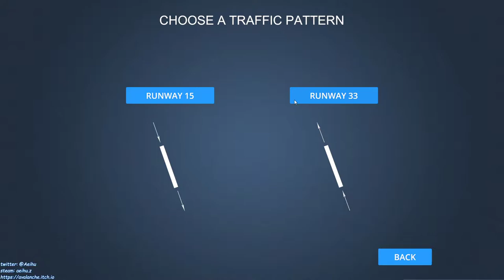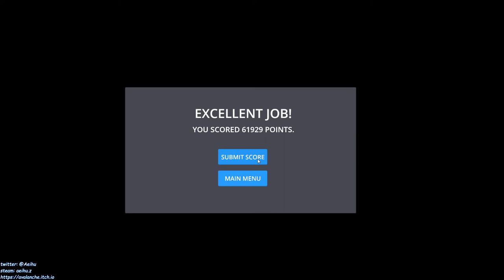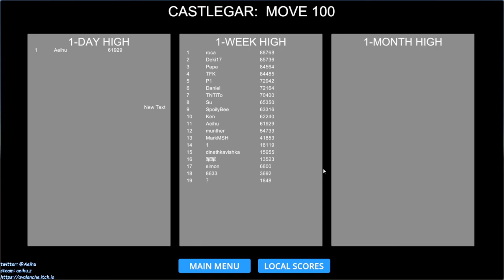[某A][speedrun]Airport Madness 3D - Castlegar Fire - Runway 33 - 23:37(IGP) - Move 100